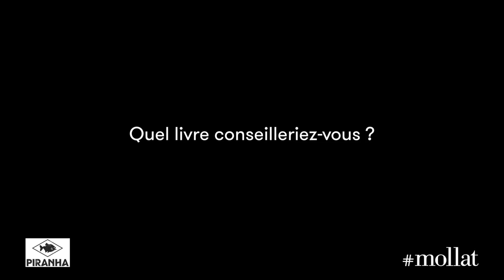Charles Stross - Accelerando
A l'occasion du festival "Les imaginales" d'Épinal, rencontre avec Charles Stross autour de son ouvrage "Accelerando" aux éditions Piranha.